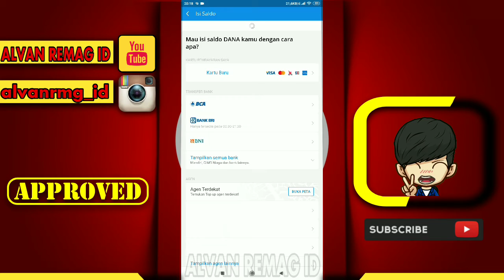CARA MENGISI/TOP UP SALDO DANA LEWAT ALFAMART (CEPAT DAN MUDAH)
Assalamu’alaikum Wr.Wb